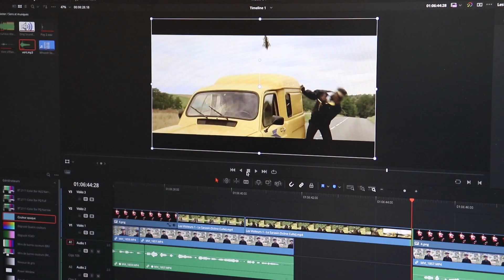Avec ces 4 romans, j'ai fini congelé, en sueur ou encore trempée de la tête au pied !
La chaîne de Misscarolivre : @Carolivre
Liens vers les livres mentionnés dans cette vidéo (pour découvrir les résumés des romans ou vous les procurer) :

Led, de Caryl Férey

L’île des âmes (Tome 1)

Le chant du silence, de Jérôme Loubry

Les rivières pourpres (Tome 1), de Jean-Christophe Grangé

De quoi, je l’espère, vous inspirer pour vos prochaines PAL (pile à lire) ou un challenge littéraire : Black November, nature writing, littérature italienne, romans noirs, polars et thriller, livre adapté en film, polar ethnique, one-shot, séries policières…

Je m’appelle Rose et je suis écrivaine, chroniqueuse littéraire, productrice d’une fiction audio, nouvelliste et inventeuse du fameux Trouillomètre Littéraire®.

Pour me soutenir, vous pouvez, au choix :
- M'offrir des livres 🥰
- Lire mon roman policier Le Crépuscule d’Aurore - Enquête au bout du monde
- Acheter des livres grâce aux liens en description qui me permettent de toucher un pourcentage de la vente sans frais pour vous.

Bienvenue sur ma chaîne booktube où je parle littérature noire (polars, thrillers, cosy mystery, cosy murder, romans noirs), de SFFF (science-fiction fantasy fantastique), contemporains, feel-good, littérature féministe et bien d’autres encore !

Sources des musiques et vidéos :
Extraits de films ou d’émissions : Les Arènes du Savoir (Youtube), Où est Charlie ? (Livres), Singing in the rain (Musical), Pirate des Caraïbes (film), Le chat botté (film), Les visiteurs (Film), Les rivières pourpres (Film), Titeuf (dessin animée)

Plan de la vidéo :

00:00 -  Intro
00:22 - Led, de C. Férey
02:25 - L’île des âmes, de P. Pulixi
04:10 - Le chant du silence, de J. Loubry
06:14 - Les rivières pourpres, de J.C. Grangé